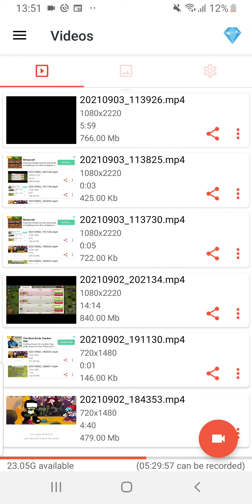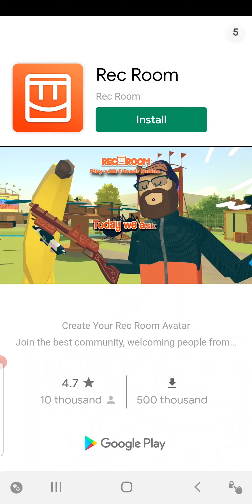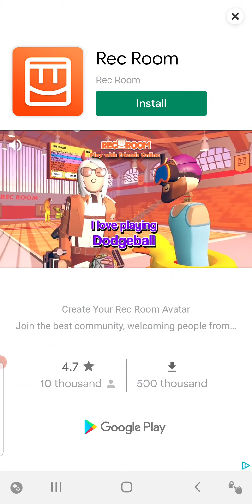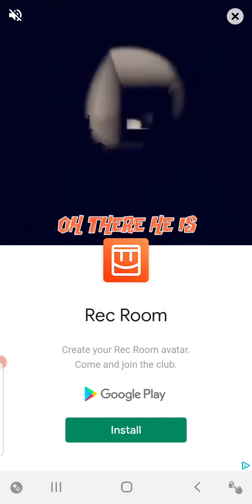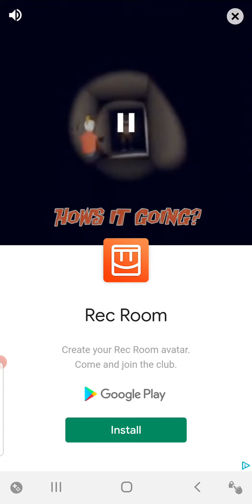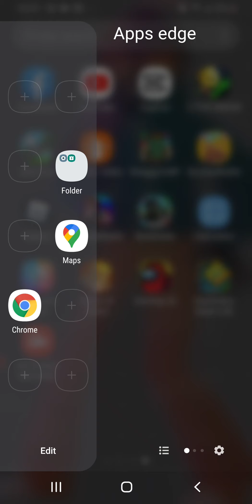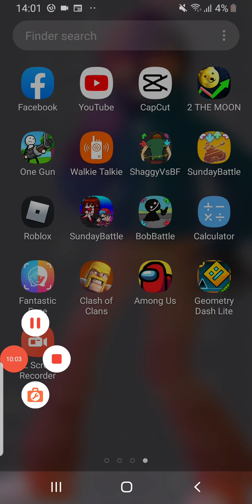Garcello full week Friday Night Funkin